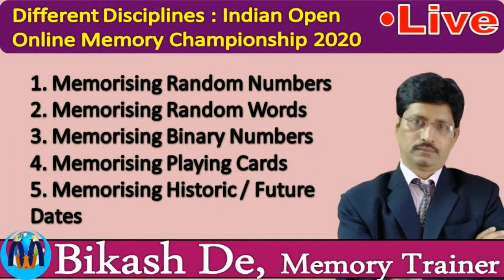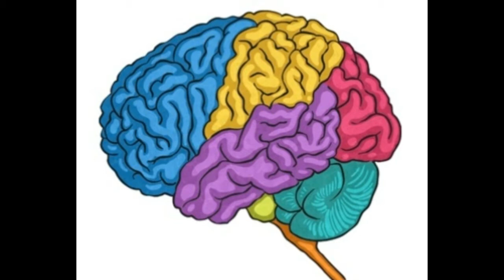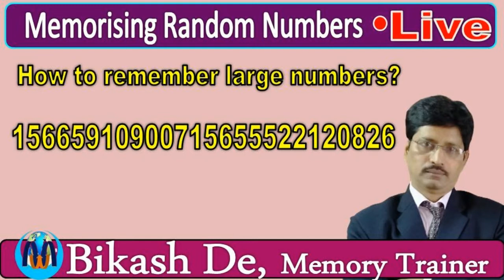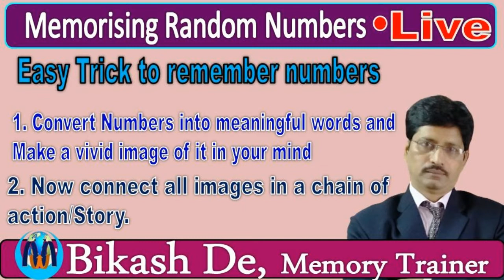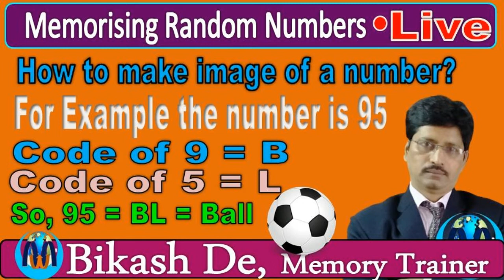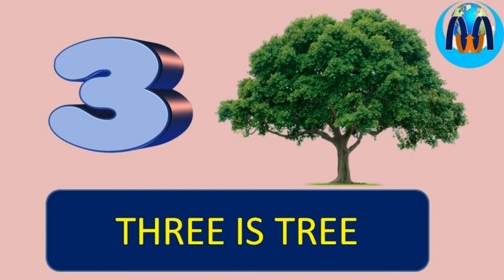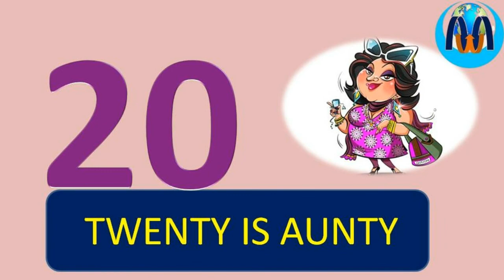Memory Technique to win Championship within 15 days | Bikash De | Wonder Memory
Scientific Memory Technique to win all exams and Indian Open online Memory Championship 2020 within 15 days | Bikash De | Wonder MemoryWe provide memory tips so that students enable themselves to remember anything only read once. Remember 100% after reading once only. Get motivational stories from wonder memory.